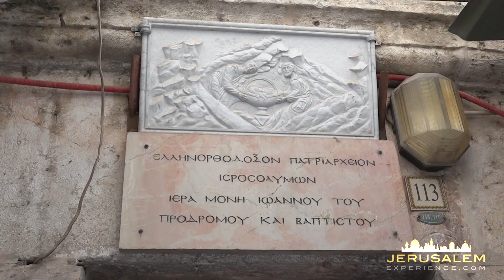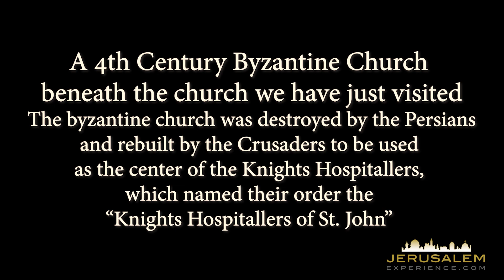Renovated Church of John the Baptist Jerusalem - See fragments of John the Baptist Skull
Fragments of John the Baptist's SKULL and of Saint Pagagiotes' skeleton at the renovated  Greek Orthodox church of John the Baptist in Jerusalem.

Saint  Panagiotes was the new martyr who was forced to convert to Islam but did not accept it thus was killed on April 5, 1820